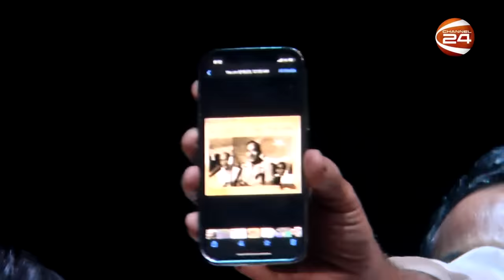ওরা গ্যাস বেলুনের মতো ঠুস করে চুপসে যাবে: শামীম ওসমান | Shamin Osman | Channel 24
»» Office Address:
Bangladesh.